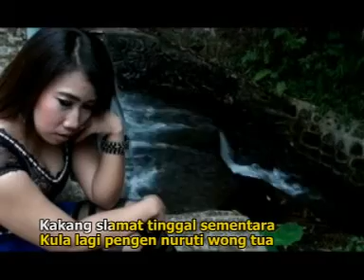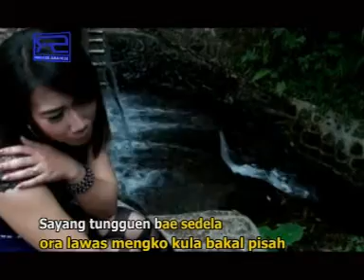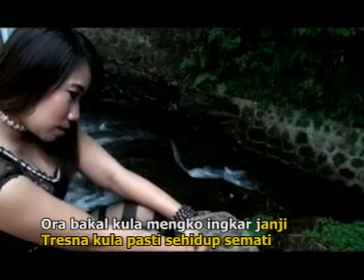TEK ENTENI SELAWASE